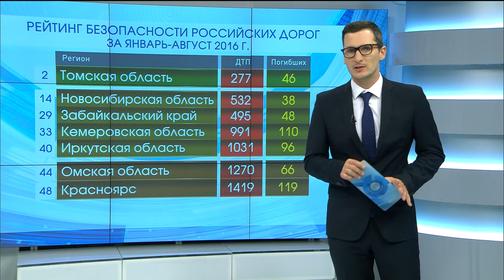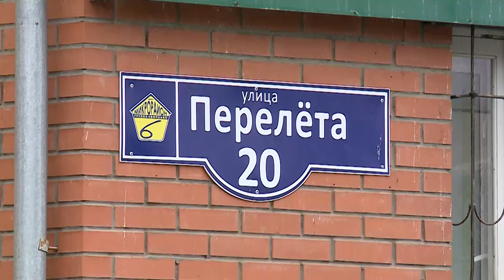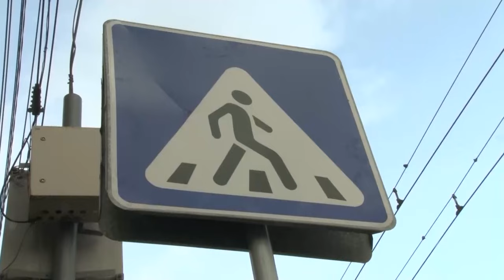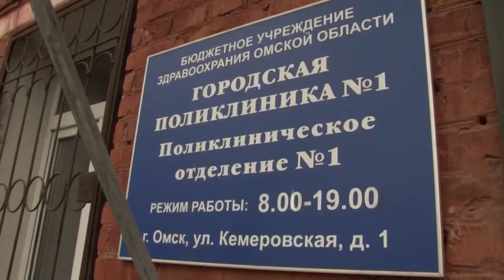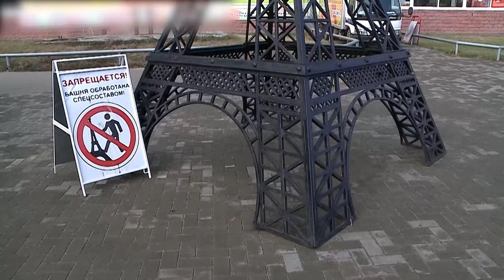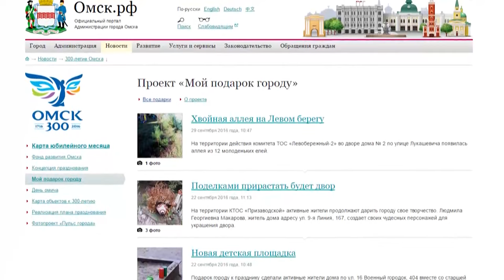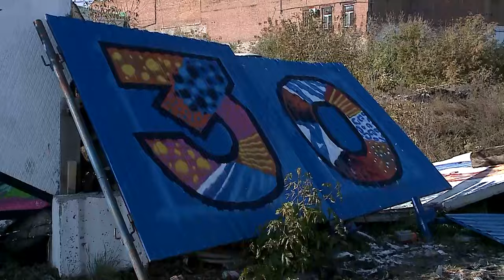Омск Здесь 15.10.2016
В свежем выпуске программы «Омск Здесь»:

- Безнадеждино. Из-за спора руководства свалки и перевозчиков отходов вывоз мусора с Левого берега Омска может прекратиться.
- Дом с видом на пустырь. Почему многодетные семьи отказываются от бесплатных земельных участков?
- Разбор остатков праздника. Что за два месяца произошло с подарками Омску к 300-летию?